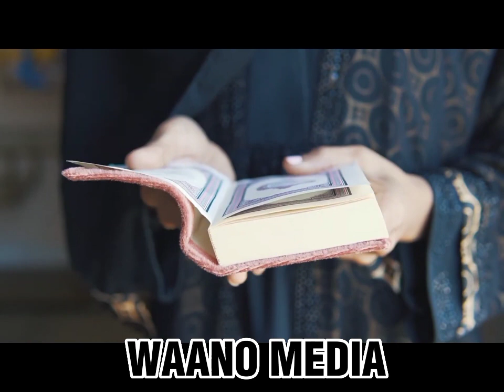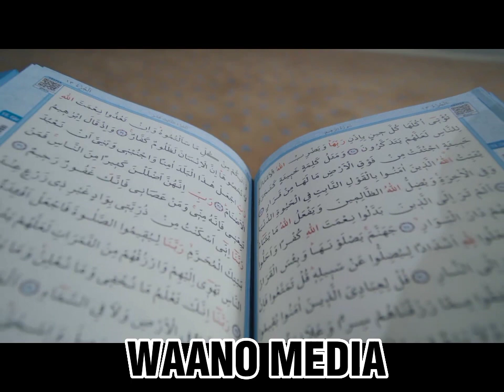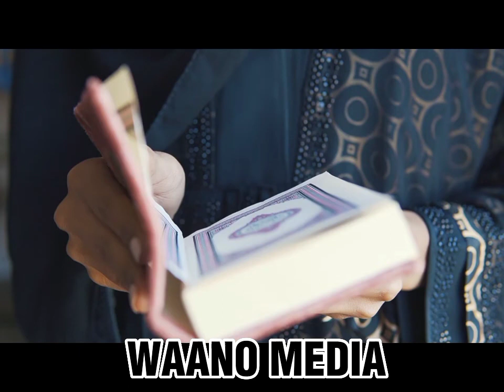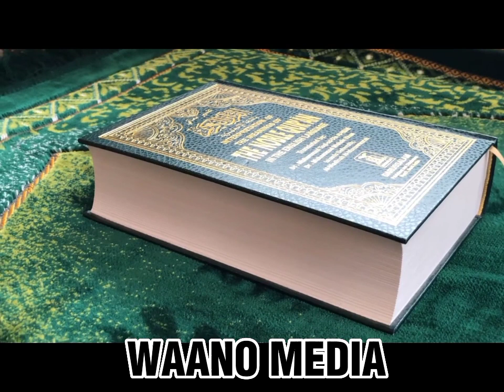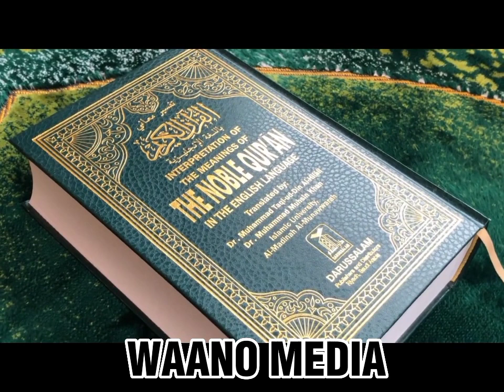sheekh xuseen cali jabuuti oo ka hadley bisha Ramadan